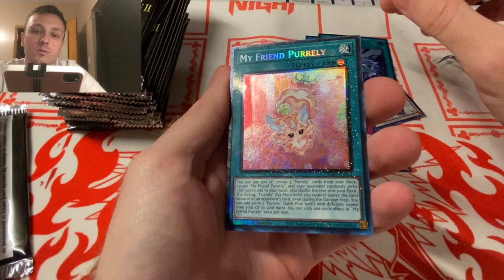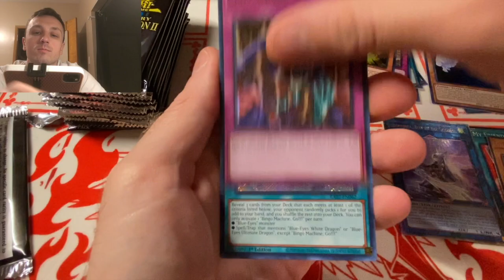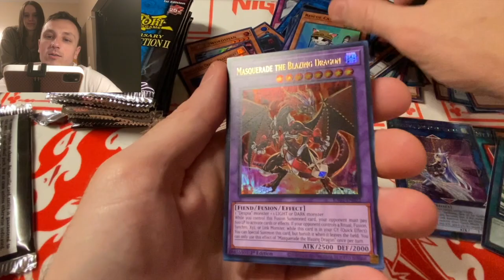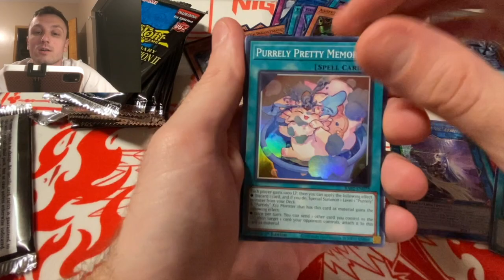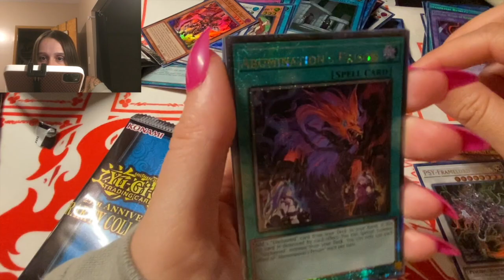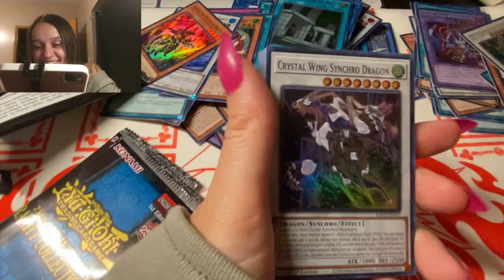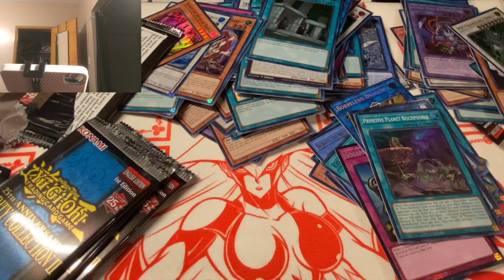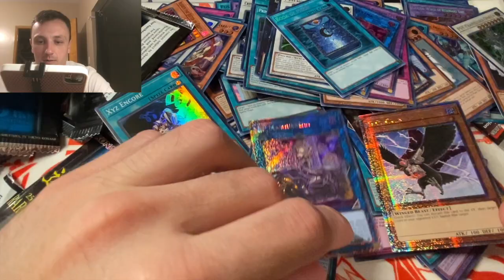Yu-Gi-oh! Rarity Collection 2 booster box opening!